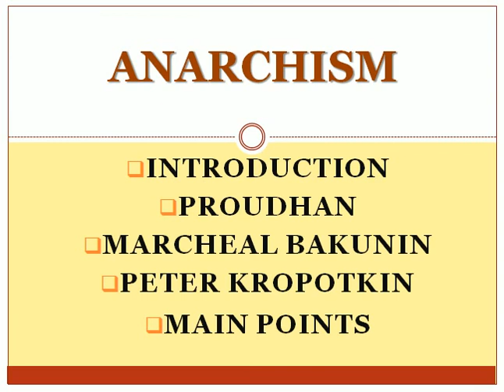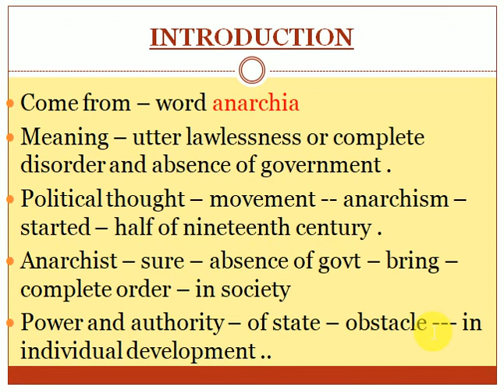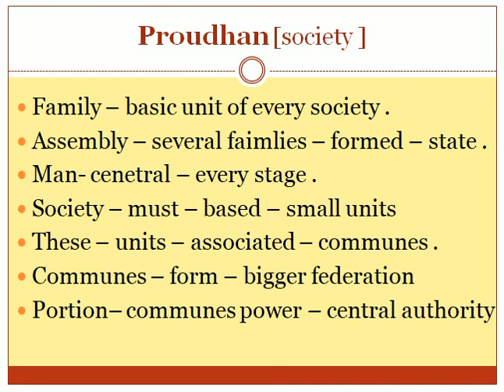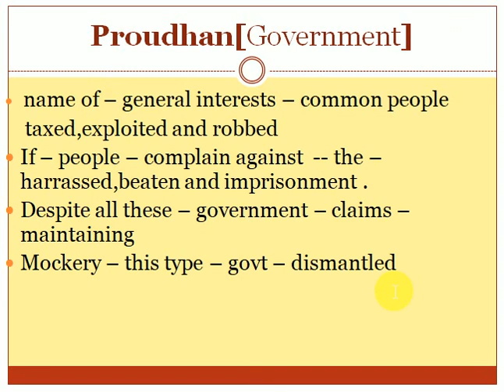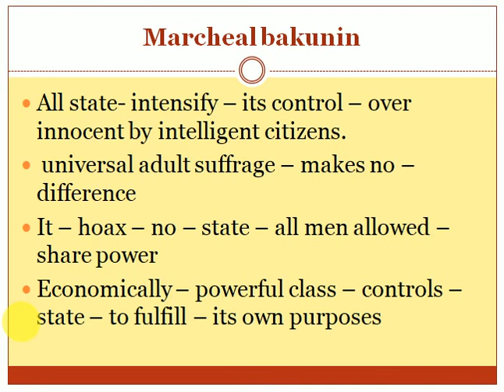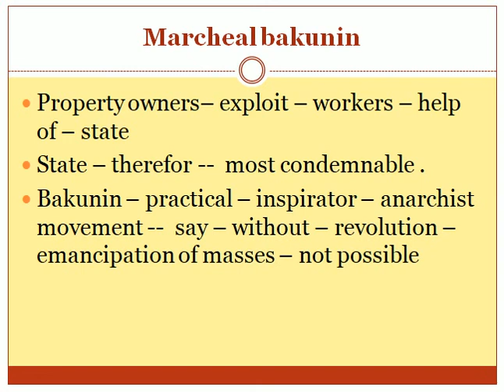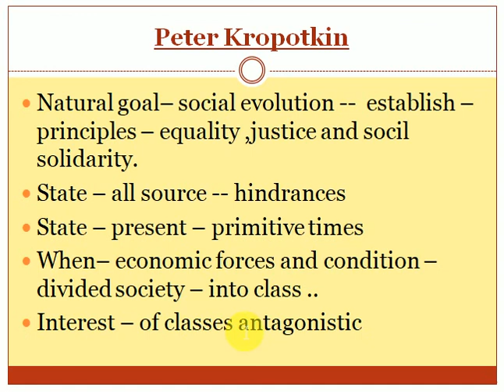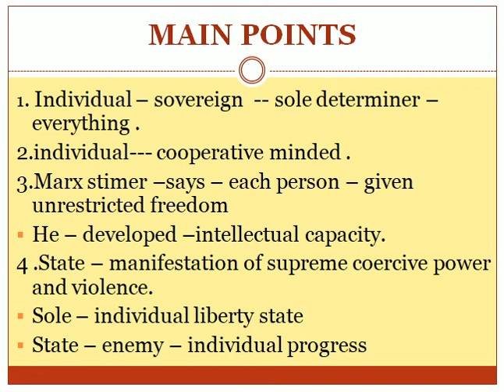Anarchism || Definition || Three thinkers views || explained in very easy way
IN THIS VIDEO WE WILL LEARN ABOUT VERY IMPORTANT TOPIC OF POLITICAL SCIENCE WHICH IS ANARCHISM